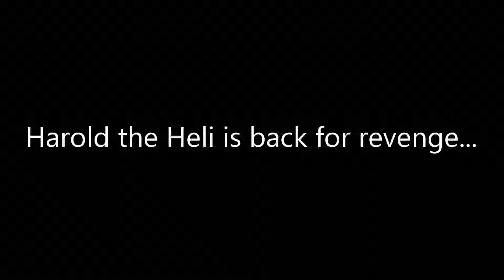Harold the Heli wants revenge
Harold is mad that Max blew him up at Shanghai, so he wants to get Max back, but things turn hairy for him :). Produced with CyberLink PowerDirector 12